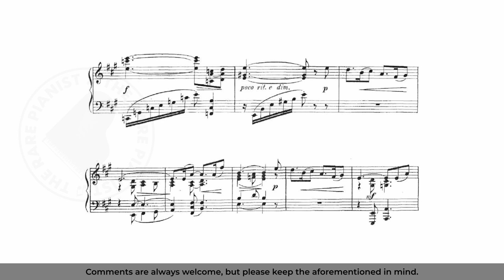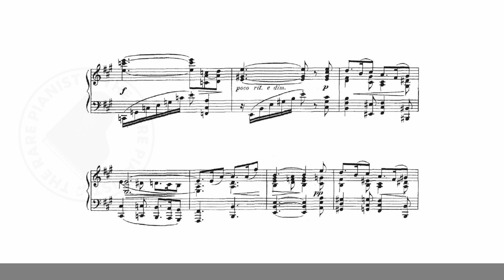Eyvind Alnæs: Albumblad, Op. 4 No. 3 (1895) - Piano with Sheet Music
A short piece for piano by the Norwegian pianist, organist and composer Eyvind Alnæs (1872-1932).
This is the third in his four pieces for piano opus 4 published in 1895, with the Norwegian title "Albumblad" or "Album leaf", as often used by composers for smaller and lighter compositions without any particular definite form or structure.
Although the current piece may perhaps seem straightforward at first glance, it is a bit more tricky and interesting because of the many tied notes within the changing chords which definitely require some closer scrutiny to get right.

The first and second pieces of the same opus can also be found on this channel or through the following links:

Alnæs had an impressive music education, having studied in Oslo, Leipzig and Berlin, but upon returning to Norway he was more or less forced to limit himself to conducting choirs and playing the organ in several churches to earn a living due to the lack of available orchestras. This gave Alnæs little chance to compose any large works and half his oeuvre consists of songs, but he nevertheless wrote two symphonies, symphonic variations and a piano concerto, along with many pieces for piano, organ, and choir.

All my videos are live recordings of me playing on a Casio Celviano Grand Hybrid GP-500.
The use of headphones is recommended for a better listening experience.

Please note I am not a professional pianist and I record and make these videos in my spare time for fun, as I greatly enjoy playing and exploring the vast repertoire of lesser known piano composers throughout history. The purpose of this channel is not to show off my piano skills (or lack thereof), rather it is to showcase unknown composers and hopefully give them more recognition.